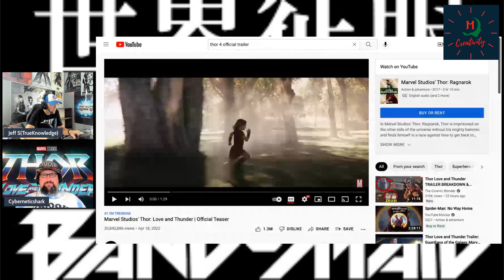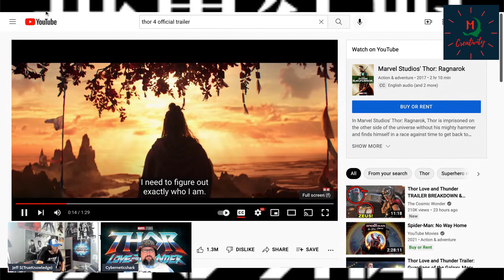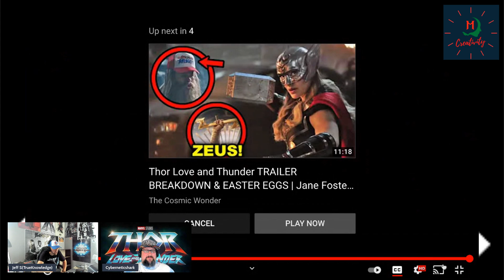Initial Thor 4 Teaser Trailer REACTION!!! Thor 4 Love and Thunder Teaser Trailer Reaction!!!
From The MCU'S Bleeding Edge Youtube Channel/ Podcast we have co-hosts Cyberneticshark and Jeff S(TrueKnowledge) joining up to do a initial reaction to the new Thor 4 Teaser Trailer!! We go ahead and watch the teaser and then essentially give our reactions and our thoughts on the new trailer!! We are a featured creator with the Minds Of Creativity Network!!!
Co-hosted by Jeff S and Cyberneticshark Full show notes on themcusbleedingedge.org along with full episodes of the show and our blog.
Jeff S is using a AUDIO-TECHNICA ATR2100 with 3 Logitech Webcams(C920-C922-BRIO) through a MacBook Pro.